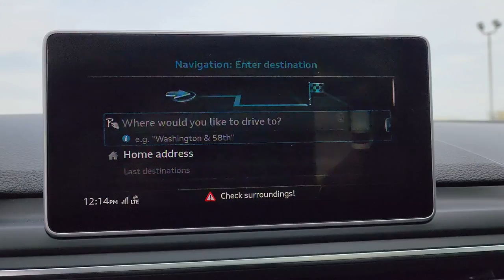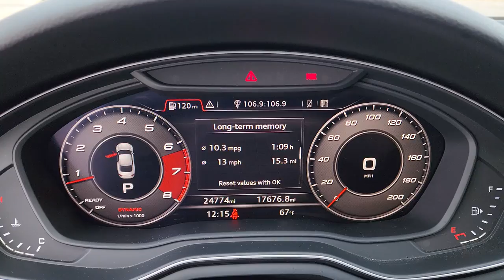2018 Audi RS 5 Edmond, Cushing, Stillwater, Shawnee, Chandler, OK PP2618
[LISTING _TYPE] 2018 Audi RS 5 2.9T

Save THOUSANDS! We have the absolute BEST prices, BEST selection, and BEST service anywhere! We make buying your next vehicle FAST, FUN, and HASSLE-FREE! Our Professional Sales Consultants are the friendliest anywhere! We have financing for everyone that is fast and EASY! We will get you the best rate available for ALL types of credit! We also have an in-house financing department for challenged credit! We LOVE trades, all trades no matter what it is! Did you know we ship nationwide??! Now customers coast to coast can take advantage of our low prices!